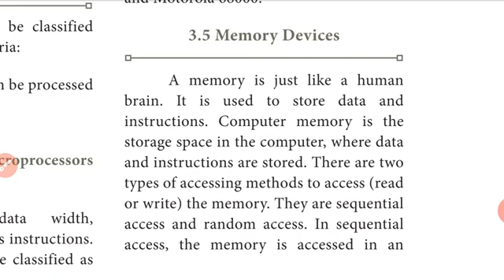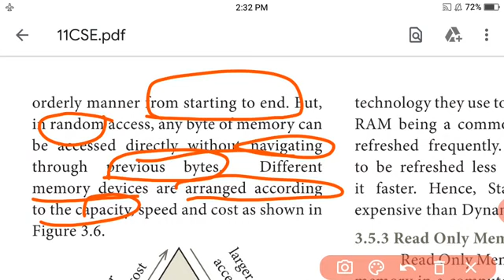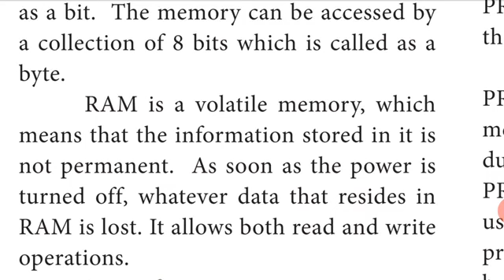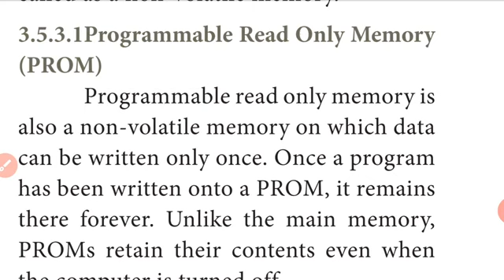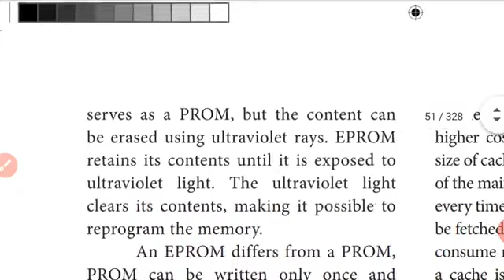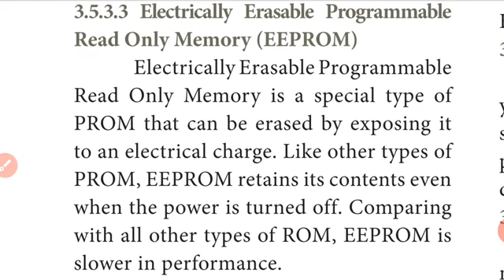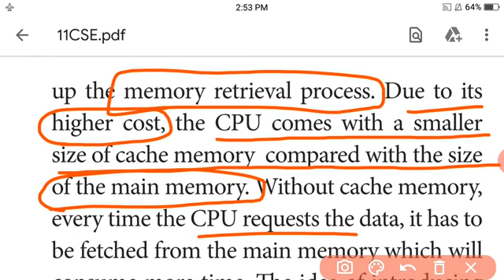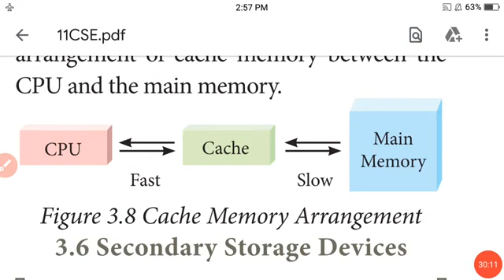+1 CA CHAP 3 PART 1